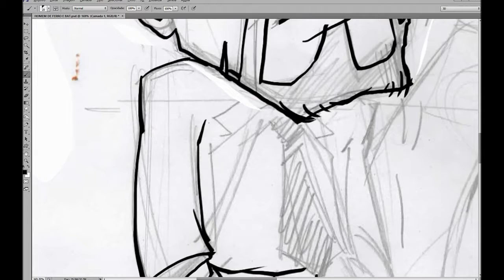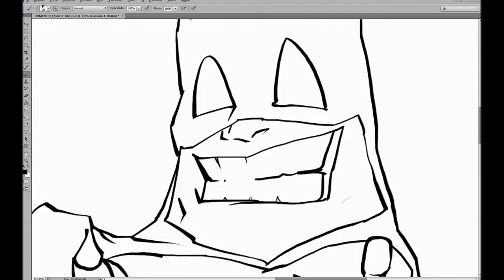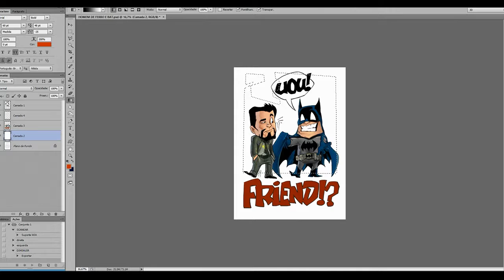encontro de dois milionários das hqs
ilustração de forma caricata de dois grandes milionários das historias
em quadrinhos.